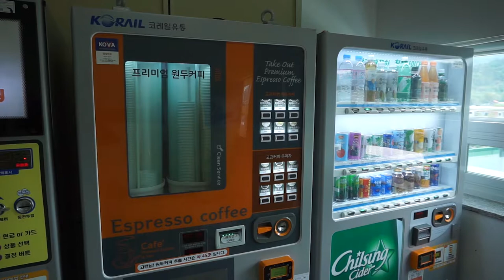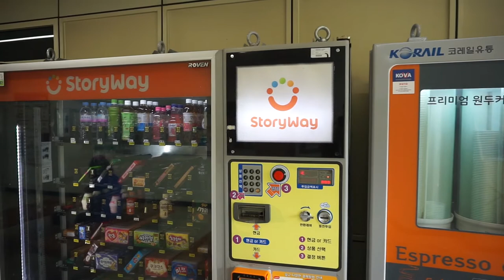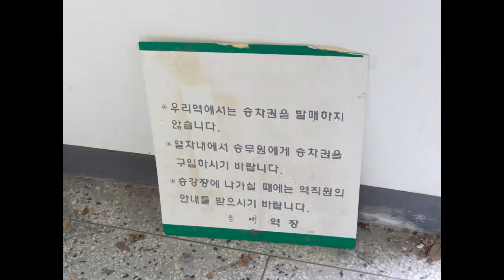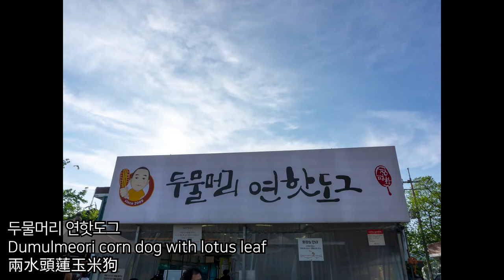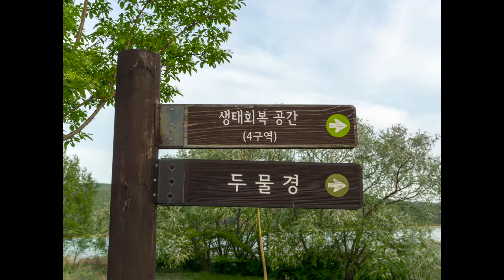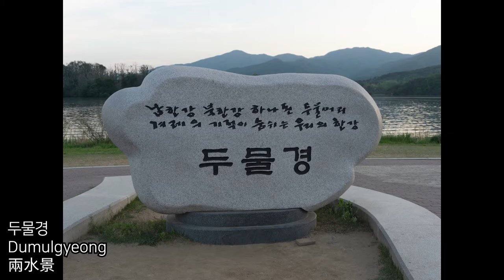두물머리 (Ft. 구 능내역) [Eng Sub/中文(繁體)]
00:54 양수역/Yangsu Station/兩水站

01:43 양수리 시장/Yangsu-ri Market/兩水里市場

01:45 만빵분식/Manppang Restaurant/蠻棒麵食店

02:09 구 능내역/Former Neungnae Station/舊陵內站

03:42 두물머리 연핫도그/Dumulmeori corn dog with lotus leaf/兩水頭蓮玉米狗

03:56 두물머리/Dumulmeori/兩水頭

04:17 큰섬(경기 광주)/Keunseom (islet)/大島（京畿道廣州市）

04:53 두물경/Dumulgyeong/兩水景

05:37 족자섬/Jokja Island/族子島（註：紅松島）